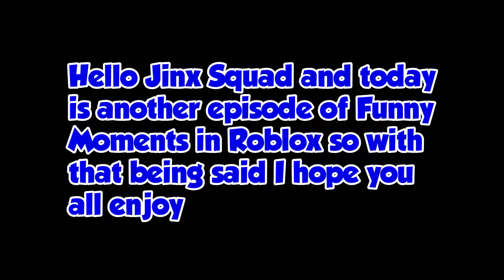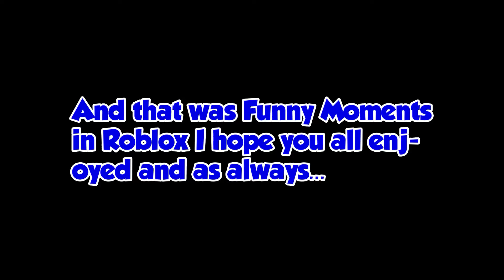FUNNY MOMENTS IN ROBLOX | ROBLOX ARSENAL [#12]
During a recent 1v1 in Arsenal some Funny Moments happened in the game so with that being said I hope you all enjoy these Moments.